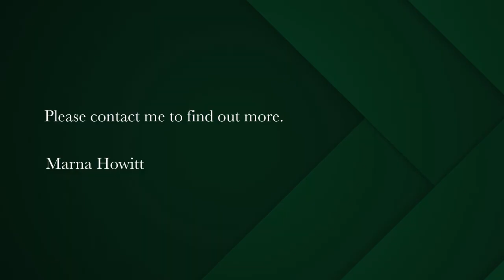6 bedroom house for sale in Saldanha Bay | Pam Golding Properties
6 Bedroom, 6 Bathroom house centrally located and close the beach and local amenities, makes this house the perfect location to rent out the flat lets as holiday accommodation. The property is

The main house offers:
3 Bedrooms, 3 bathrooms, open plan kitchen living & dining area, enclosed patio with a built-in braai and beautiful sea views.

Flatlet 1 & Flatlet 2:
Open plan bedroom, kitchenette, bathroom, enclosed patio with a built-in braai.

Flatlet 3:
1 Bedroom, open plan kitchen & living room area, enclosed patio with a built in braai.

* Fully enclosed house with electric fencing.
* Ample parking.
* Walking distance the beach.

A must view!